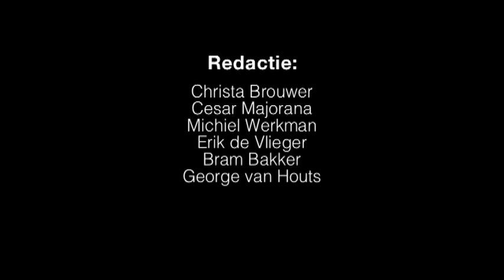Bram Bakker en Marcel Canoy: Een generalist in de economie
Marcel Canoy, generalist econoom, doet tien dingen tegelijk en vindt specialisatie in de zorg een goede zaak. Voorbeelden zijn o.a., ziekenhuizen en universiteiten waar specialisatie en generalistische kennis, hand in hand samengaan.  Canoy meent dat economie niet over geld gaat, maar over relaties en het maken van verstandige keuzes. Geld is slechts een ruilmiddel. Dat het in de gezondheidszorg vooral over geld gaat onderschrijft hij, maar nuanceert het ook; "De financiering van de ziekenhuizen is een ramp, maar bij de huisartsen gaat het best oké!" Het bureaucratische monster is i.d.d. een ramp, maar mag niet eenzijdig worden afgeschoven op de politiek. Ook de kamer en de media spelen daarbij een rol, vindt Canoy. Het PGB dosier, erkent Canoy is een ramp. "Het is bedacht om mensen keuzevrijheid te geven, niet om er een bureaucratisch monster van te maken. Het heeft te maken met het mensbeeld waar dit kabinet mee leeft! Het Oblomov-mensbeeld; de gedachte dat als je de mens vertrouwd deze met bier en chips op de bank gaat liggen i.p.v. iets nuttigs met hun leven te doen en de boel gaat leegroven." Dat beeld leidt volgens Canoy, tot een enorme winkel van bureaucratie waar ook de kamer, de media en de burger zelf aan meewerken.
Ook wordt er gesproken over de slechte beleidsvoorbereiding waardoor de uitvoering van de PGB niet doordacht is.
Verder gaat het over de financiering van zijn leerstoel, zijn verschillende rollen en petten, zijn onafhankelijkheid, het paradox van de verzekeraars en de beeldvorming van de verzekeraars als cashmachines.